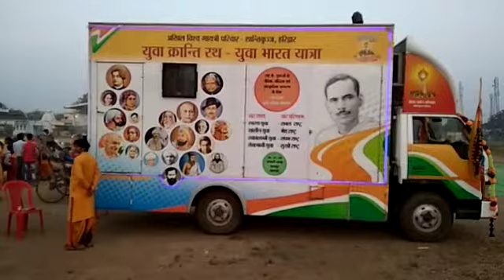Yuva Kranti Rath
Yuva Kranti Rath Shanti Kunj Haridwar
Yuva Bharat Yatra